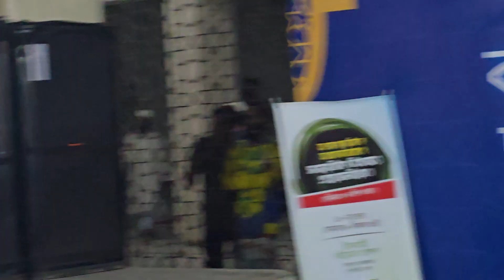ইসলামী ফাউন্ডেশন বইমেলায় অসাধারণ গজল দেখতে থাকুন শেষ পর্যন্ত।